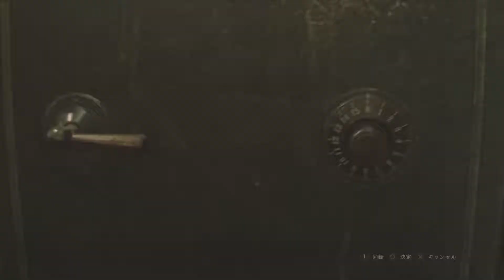#6 途中からきんめちゃんがバイオハザード！BIOHAZARD RE:2 Z Version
変なオッサン現れた！！てか誰？！
きんめちゃん本日も全力疾走！